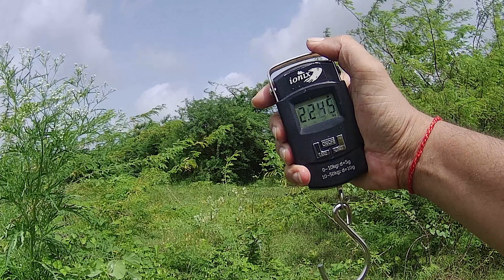Bullseye Snakehead Fishing। Snakehead Fishing India 2022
Channa marulius (Bullseye Snakehead) is a large species of snakehead native to South Asia. Populations in Southeast Asia are now regarded as separate species.

Tackle used 🎣
Rod: Ugly Stick GX2 6ft
Reel: Okuma Ceymar
Lure: Lucana Jump Frog🐸, Dushman Frog🐸

Practice catch and release!